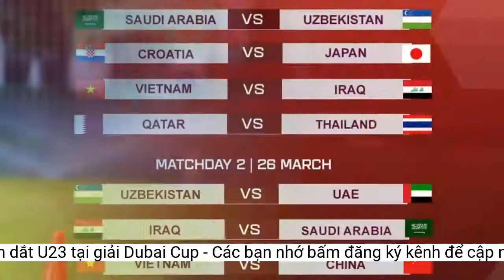HLV Park Hang-seo không dẫn dắt U23 tại giải Dubai Cup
Theo một số nguồn tin, HLV Park Hang-seo đã từ chối dẫn dắt đội tuyển U23 tham dự giải giao hữu Dubai Cup tại UAE.Việc giải đấu diễn ra trùng với lịch thi đấu quốc tế của FIFA cũng sẽ tạo điều kiện thuận lợi đối với kế hoạch tập trung đội tuyển U23 Việt Nam với lực lượng tốt nhất.
Lý do là huấn luyện viên (HLV) Park muốn dành nhiều thời gian hơn cho đội tuyển quốc gia Việt Nam.
Do vậy, việc góp mặt tại giải đấu này không chỉ ghi nhận sự đánh giá cao của Ban tổ chức đối với đội tuyển U23 Việt Nam mà còn là cơ hội rất tốt để đội tuyển U23 Việt Nam “thử lửa” trước khi tham dự SEA Games 31 và Vòng chung kết U23 châu Á 2022.
Dự kiến, giải U23 quốc tế - Dubai Cup 2022 sẽ diễn ra từ ngày 20/3 đến 30/3/2022 với sự tham dự của 8 đội tuyển trẻ được đánh giá cao về chất lượng đến từ các quốc gia có nền bóng đá mạnh của châu Á và có thể có cả khách mời đến từ châu Âu.
Tham dự giải đấu nói trên cũng là một phần trong kế hoạch chuẩn bị của đội tuyển U23 Việt Nam hướng tới SEA Games 31 do Việt Nam đăng cai vào tháng 5/2022 và tiếp đó là tham dự Vòng chung kết U23 châu Á 2022 được tổ chức tại Uzbekistan vào tháng 6/2022.
Cũng theo nguồn tin trên, HLV Park đã tiến cử HLV Gong Oh-kyun là người thay thế dù đến vòng chung kết U23 Châu Á 2022 và ASIAD 19, ông Gong Oh-kyun mới chính thức cầm quân U23 Việt Nam.
HLV Park Hang seo đang tập trung cho đội tuyển quốc gia tại Vòng loại thứ 3 World Cup.